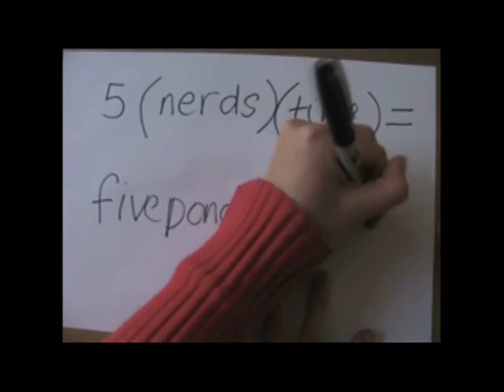17/11/10: Things that make you go I KNOW RIGHT!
I sound unbelievably posh in this.